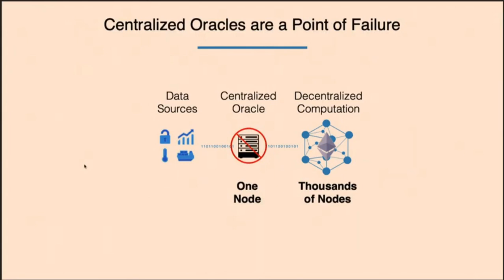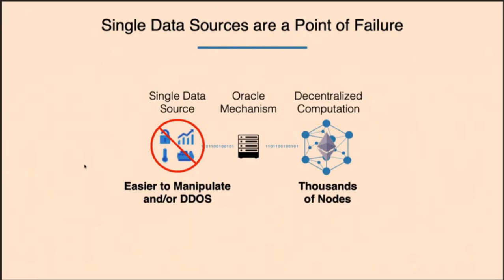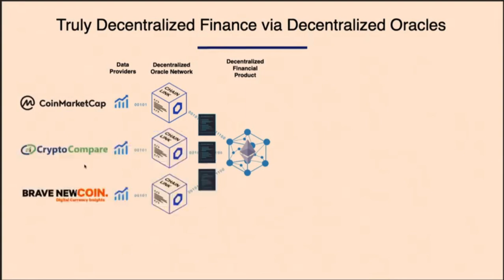Sergey Nazarov of Chainlink gives lightning round talk about decentralized oracles.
February 20, 2020 at the Stanford Blockchain Conference 2020 Sergey Nazarov of Chainlink explains in two and a half minutes the need for decentralized oracles.
Smart contracts connected to real world data, events and payments.  The Chainlink network provides reliable tamper-proof inputs and outputs for complex smart contracts on any blockchain.
The Chainlink Network provides the largest collection of secure and decentralized on-chain price reference data available. Composed of security reviewed, sybil resistant and fully independent nodes which are run by leading blockchain devops and security teams.